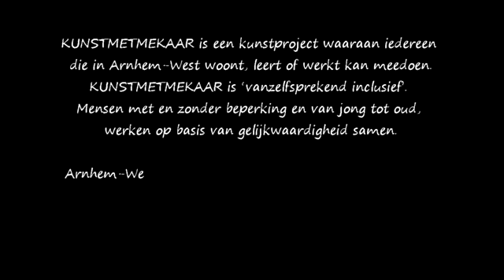Lakeien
De leerlingen van Balletschool Dansplezier dansen in de voorstelling Assepoester in het kader van Kunst met mekaar.

Zal de prins zijn prinses vinden?